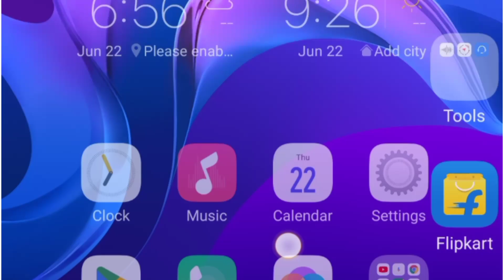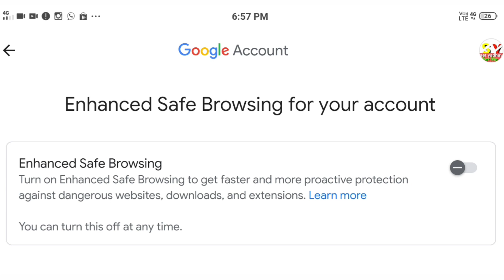protect your YouTube channel।। Gmail ID ko secure kaise rakhen YouTube channel ko secure kaise rakhe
hello dosto is video per aap logon ki hai bataya gaya hai ki new update hai dosto YouTube ki taraf protect your YouTube channel ka setting hai doston sabhi ko oN karna hoga

video acchi lagi to doston access cab jarur

apni Gmail ID Ko secure kaise rakhen

protect your YouTube channel ko kaise on karen

Apne YouTube channel ko secure kaise rakhen

Google account Ko secure kaise rakhen

Apne YouTube channel ko hack hone se kaise bachayen

Apne Gmail ID ko hack hone se kaise bachayen

Google account ko hack hone se kaise bachayen